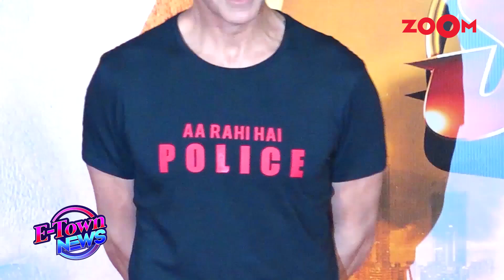Top 5 Bollywood films waiting to be released in theatres | 83, Sooryavanshi, Bunty Aur Babli 2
Government of India has given permission for multiplexes to open but despite having some films ready, some filmmakers seem to not be convinced that people will go to movie theatres amid Coronavirus pandemic. Let's take a look at some of the Bollywood movies which are ready but are not being released in theatres yet.

1. Sooryavanshi - Akshay Kumar and Katrina Kaif starrer film was going to get released just before the lockdown was implemented and theatres were shut and the movie is completely ready. The film is now speculated to release on Republic Day if the conditions improve in the country.
2. 83 - Ranveer Singh starrer film based on India's 1983 Cricket world cup victory is also ready and the makers are planning to release the movie on Christmas 2020.
3. Jayeshbhai Jordar - Another Ranveer Singh movie's shooting has been completed but the makers are not able to decide when they will release this movie as 83 is pending to release as well.
4. Bunty Aur Babli 2 - Saif Ali Khan, Rani Mukerji, Siddhant Chaturvedi, Sharvari starrer film has completed shooting and sources have revealed that a promotional song has also been recently shot. The release date is not decided by the makers yet.
5. KGF chapter 2 - Yash and Sanjay Dutt starrer film has almost completed shooting and according to reports, Makers are targetting the release of February 2021 but they have not confirmed it yet.